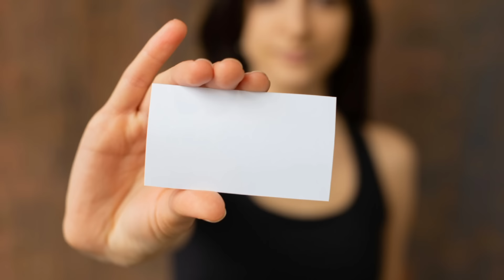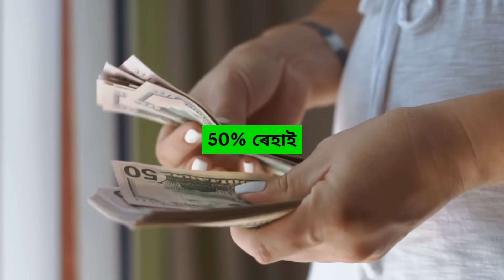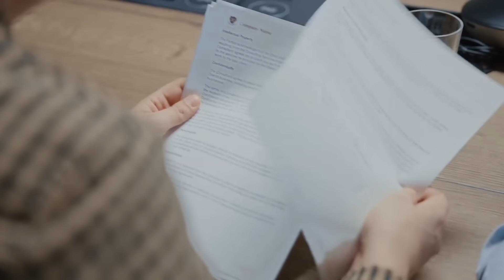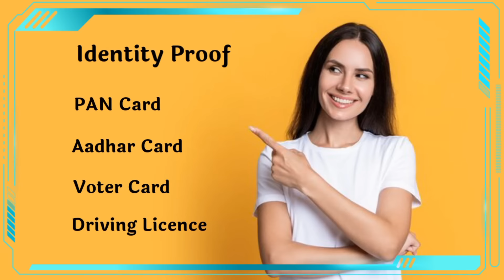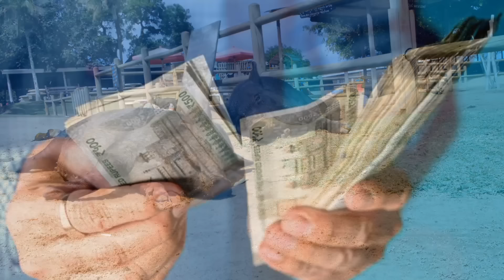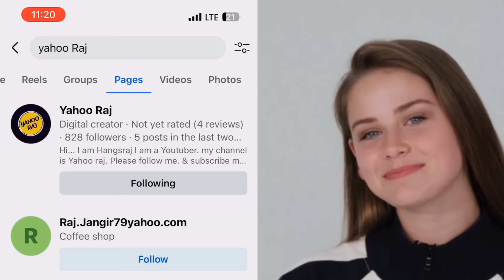গাহৰি পালকক 3 কোটি টকা চৰকাৰে দিব || how to get piggery loan || pig farm loan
📱Android app
📱iOS App:
 MY FAVOURITE EQUIPMENT:
🎥 Studio Camera:
🔎 Studio Camera Lens:
📸 Vlogging Camera:
🥢 Vlogging Tripod
🎙 Podcast Mic:
 MY FAVOURITE BOOKS: